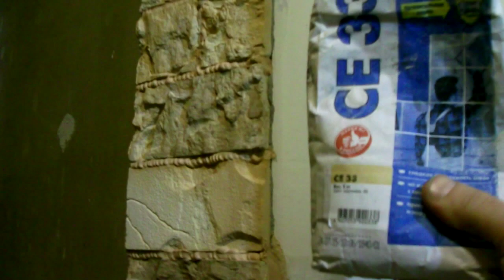Затирка.Затирка швов.Затирка швов декоративного камня.Затирка секреты.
затирка затирка_швов затирка_швов_декоративного_камня В этом видео:затирка швов,обзор о приготовлении материала,инструмента и затирка швов декоративного камня в дверном проёме с аркой а также готовый результат.Затирка секреты.